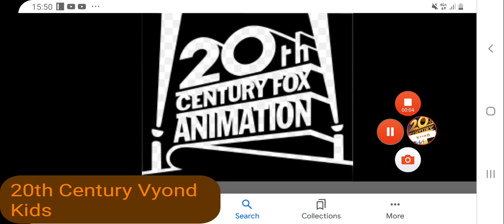20th Century Fox Animation To 20th Century Animation